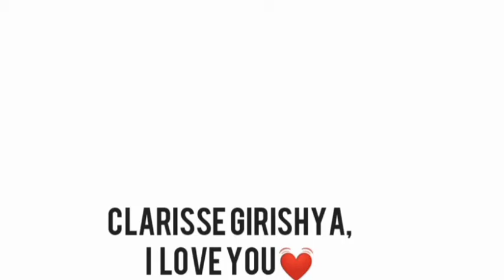Why men love bitches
Hello 👋 light givers 🥂 l hope you are doing well, to day 's  video is gonna show u the reason why men love bitches!